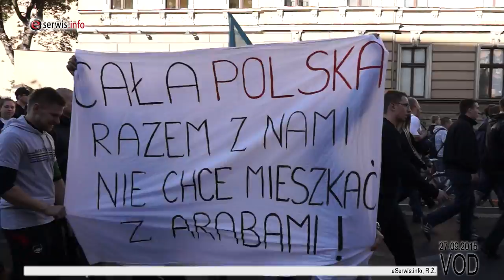“Marsz przeciwko islamizacji Polski” w Toruniu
Marsz jaki przeszedł ulicami Torunia był wyrazem sprzeciwu dla polityki rządu Platformy Obywatelskiej wobec imigrantów przybywających do Europy.